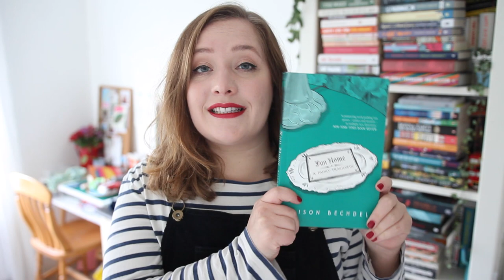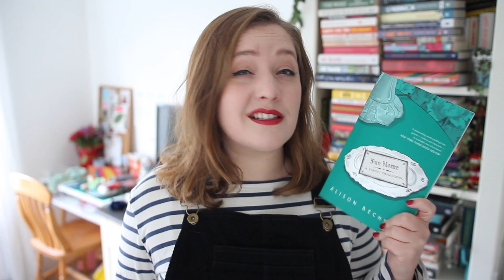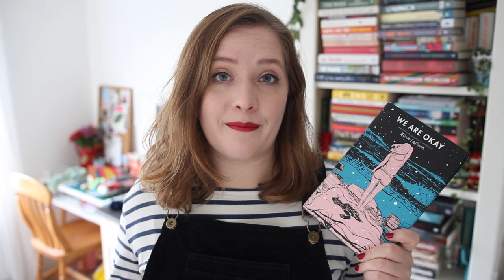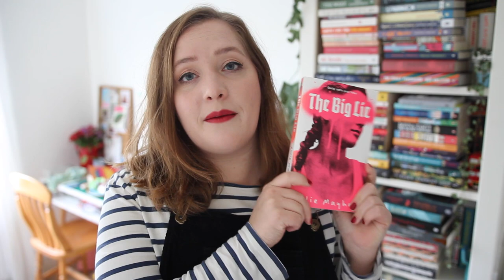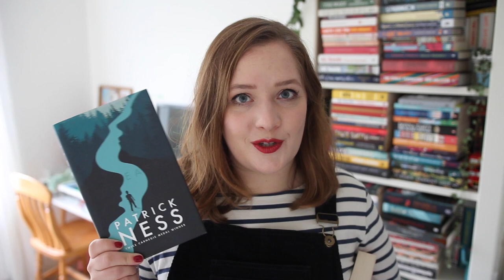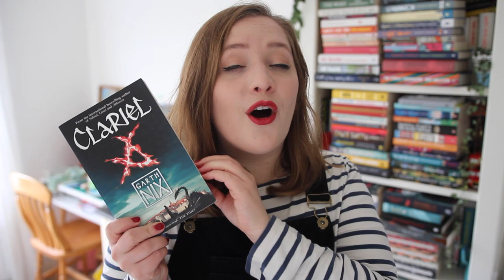My Favourite LGBTQ Books 🌈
I filmed this video a little while ago, in which I talk to you about some of my favourite LGBTQ books that I've read in the last few years. I'd love to hear your recommendations and look forward to discovering more amazing LGBTQ reads in the future!

// m e

Help me out by contributing captions/subtitles on my videos. Thanks so much to everyone who’s already contributed! A guide:

I’m always happy to hear about upcoming books, but I’m afraid I don’t review self-published books and can only accept a small number of books for review. I enjoy reading classics, dystopian/apocalyptic novels, sci-fi, translated fiction and a variety of graphic novels, YA and contemporary literary fiction.